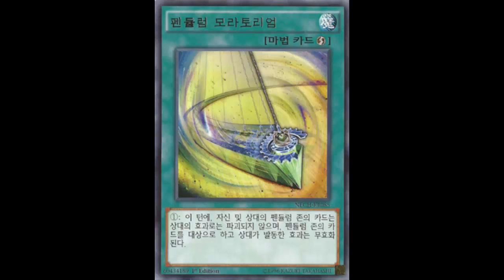Pendulum Moratorium: Nice counter to counter; Qliphorts wish they had this; Necessary Evil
Quickplay Spell

This turn, cards in the Pendulum Zones cannot be destroyed by your opponent's card effects, also when any opponent's card effect resolves that targeted a card(s) in the Pendulum Zones at activation, negate that effect.